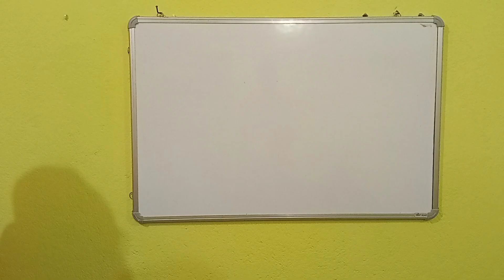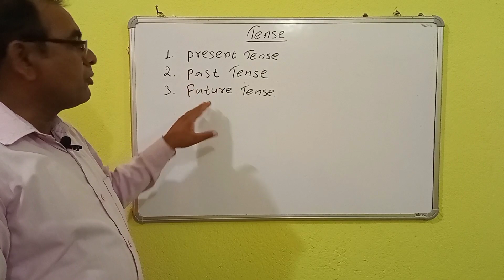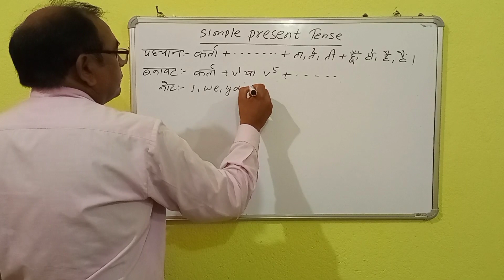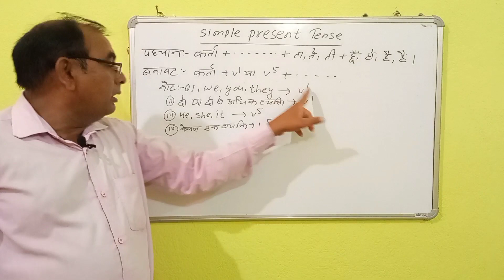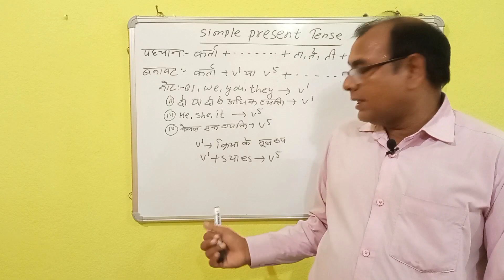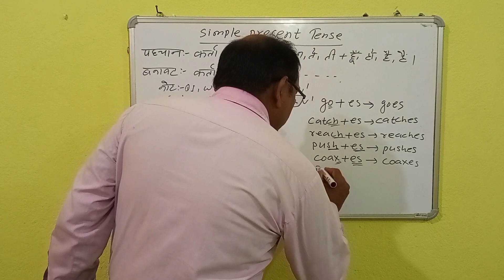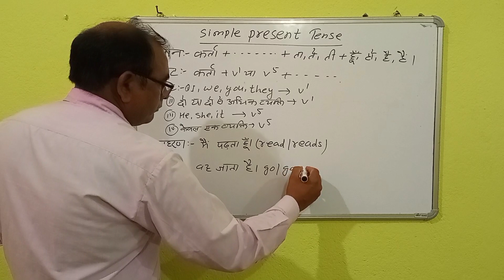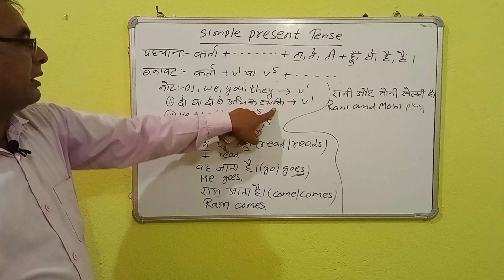How to learn Tense, for beginners full explanation with example. part 1